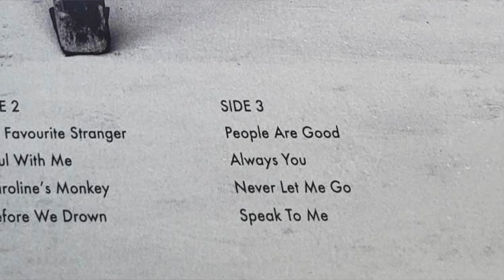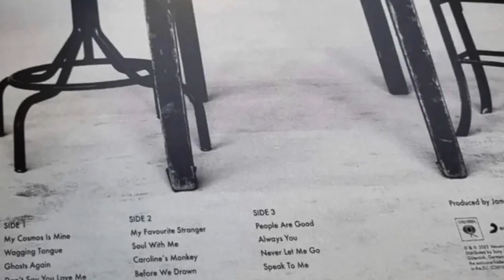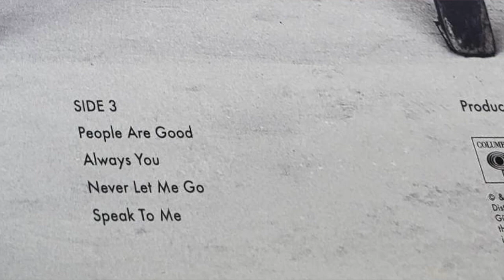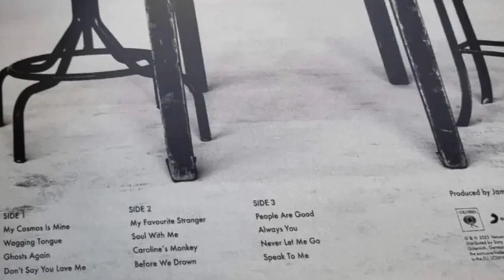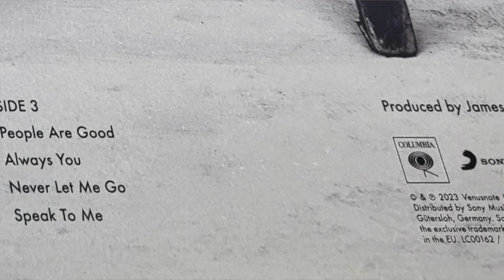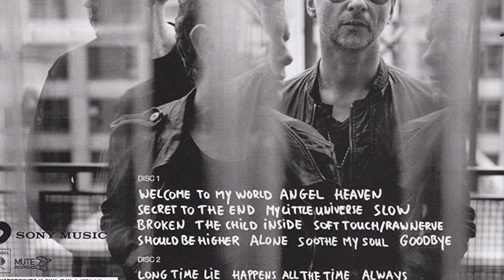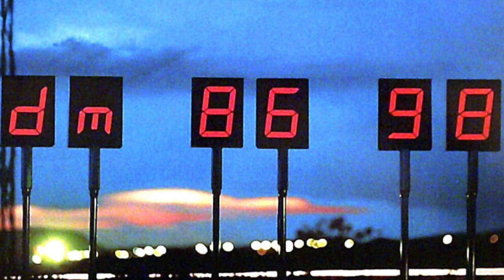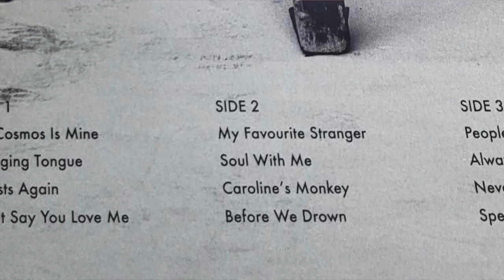Depeche Mode: The Podcast - Full Memento Mori tracklist and album art!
This week in the world we live in and life in general w/ host Jon Justice
- Memento Mori Album cover and tracklist
- Listener feedback

SUPPORT MY NERD WORLD: PICK UP YOUR COPY OF THE EMBARK, THE SCIENCE FICTION SERIES

An exciting mix of Fast and Furious, Star Wars, Ready Player One and the sci-fi adventures of the 70’s - 1990’s and inspired by Depeche Mode

EMBARK: Book 1 and EMBARK: Treasure in Darkness (Book 2) EMBARK: The Vanishing War (Book 3) Gahan Corbijn and the Asteroid of Misfortune, The Rocket Queen (Book 5) Fear the Dangerous Night (Book 6) are available now in ebook, paperback, audiobook and free on Kindle Unlimited!

EMBARK Battle Planet (Book 7) is now available!

Instagram TheJonJustice
Facebook Jon Justice